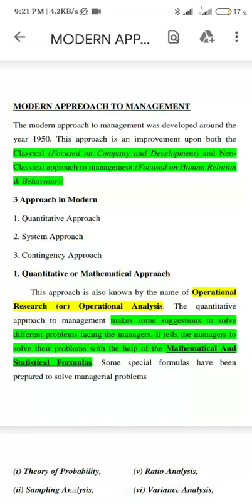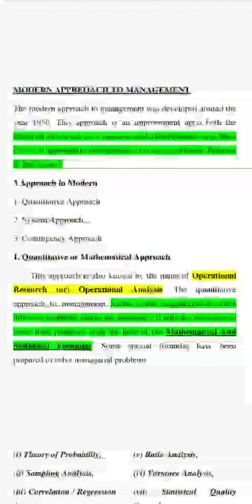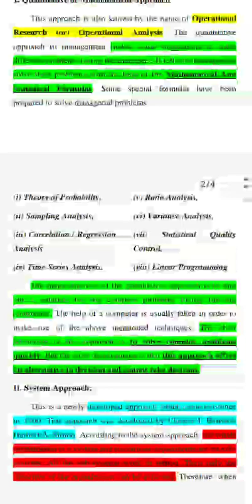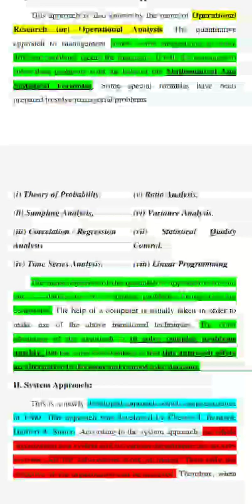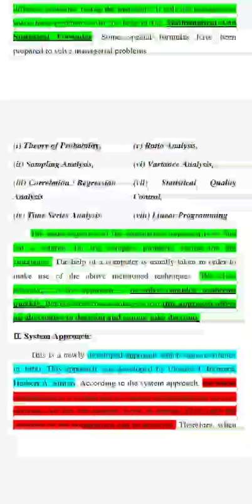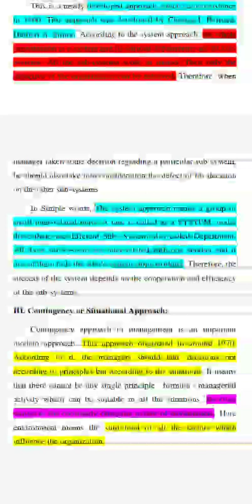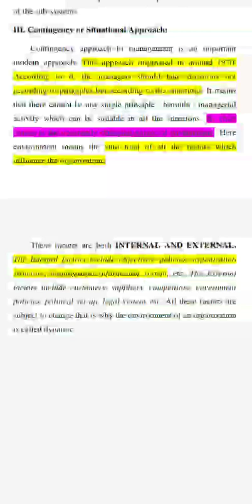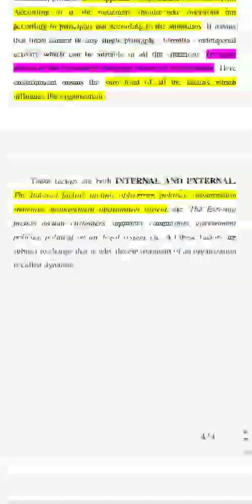Management Theory and Practice - Modern Approach to Management, Calicut University, Malayalam edited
Management Theory and Practice
Calicut University
ModernApproach to Management
Malayalam Modern Approach to Management